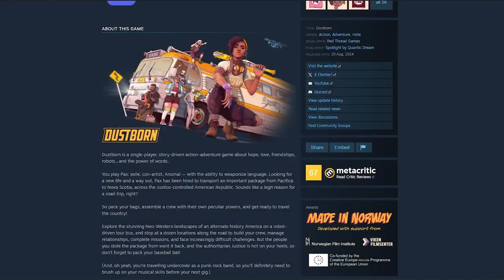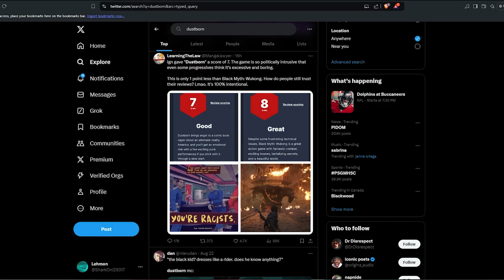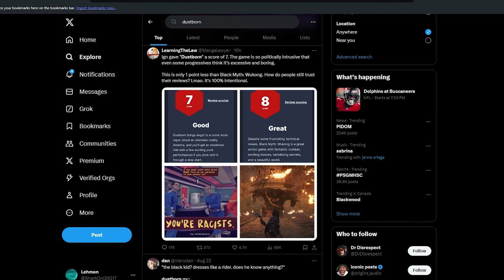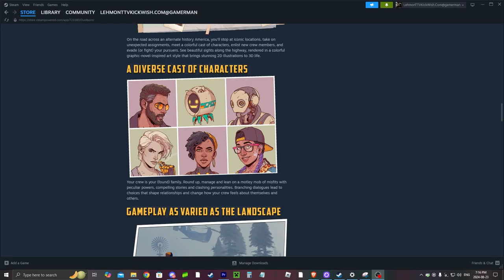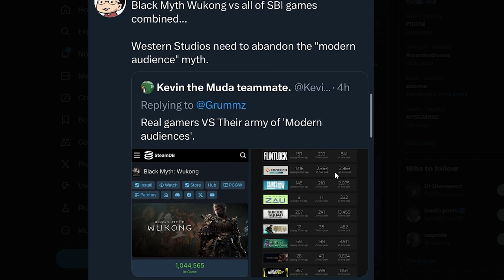The "WOKEST" Game That Failed Instantly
Nothing better than woke game developers being in charge of a game and wasting millions on garbage that no one actually wants to play or enjoy. Yippie. It's almost as if they prioritize their own agendas over creating engaging and fun experiences for gamers.